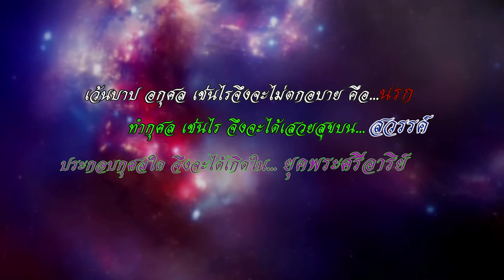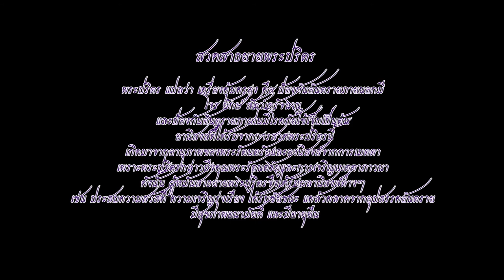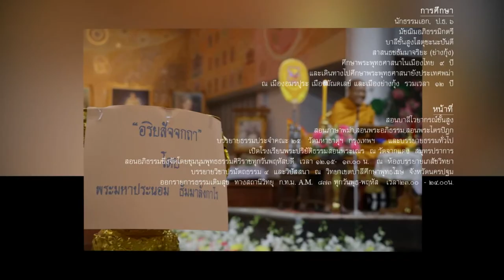พระมหาประนอม ธมมาลังกาโร "เทศน์พระมาลัย กัณฑ์ที่ 7 อริยสัจจกถา"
โครงการ...เทศน์พระมาลัย